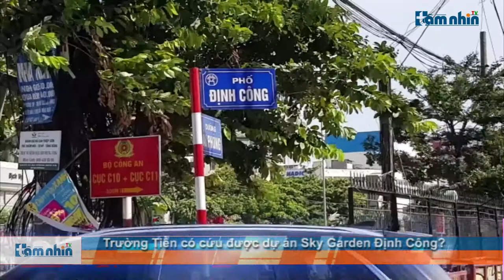Trường Tiền có cứu được dự án Sky Garden Định Công?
Tầm nhìn TV:  Hoang tàn, công trình mọc rêu, sắt thép hoen rỉ, những tấm che vật liệu rách tả tơi và không thi công xây dựng là thực trạng đã và đang diễn ra nhiều năm nay tại dự án Sky Garden Định Công, phường Định Công, quận Hoàng Mai, TP Hà Nội.